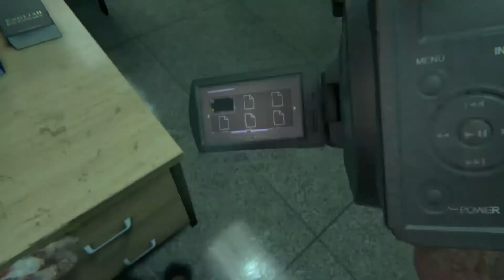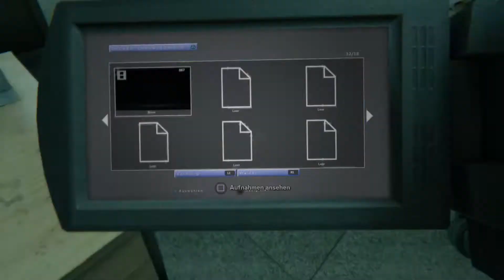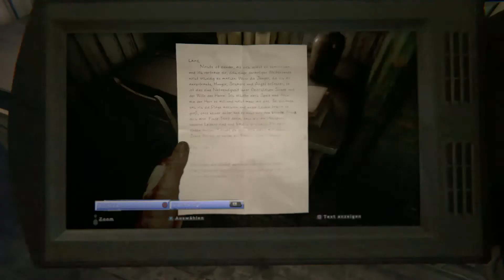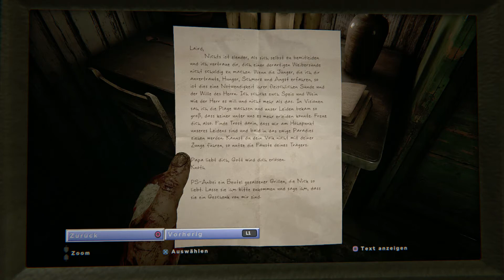OUTLAST 2 (PS4) [German] #019 - Die Anführer der Beuligen sind uns auf dem Fersen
FOLGENBESCHREIBUNG

Die Kamera haben wir immer noch nicht, doch wir sind schon in der Nähe. Nach einem langen Tauchgang kommen wir endlich zur Kamera. Während Blake die Kamera wieder zu sich nimmt, kommen wir wieder in einer Rückblende bzw. Traum von ihm wieder. Nach diesem sind die Anführer wieder auf die Fersen und patrouillieren einen Wald.

ZUM SPIEL

Outlast 2 ist ein First-Person-Survival-Horror Spiel ab 18 Jahren. Dieses Spiel wurde von Red Barrels entwickelt und von ihnen und von Warner Bros. am 25. April 2017 für Microsoft Windows, Xbox One und PlayStation 4 weltweitveröffentlicht. Später wurde es auch nochmal von Interactive Entertainment für die Nintendo Switch am 27. Februar 2018 in Gold-Edition, besser gesagt unter den Namen Outlast Trinity, veröffentlicht. Am 27. März 2018 auch als Einzelspiel.